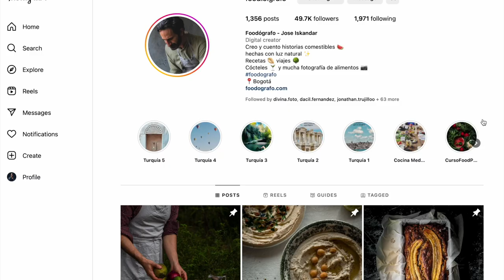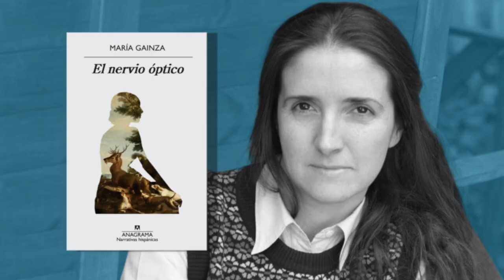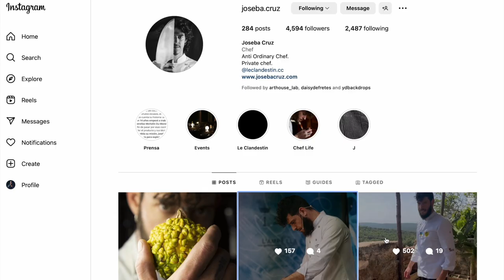S03 E04 | Historias comestibles con luz natural | JOSE ISKANDAR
En este episodio, exploraremos el apasionante mundo de la cocina y los viajes gastronómicos de la mano de Jose Iskandar, un gastronauta y foodógrafo con raíces libanesas.

Descubre su amor por la cocina, la escritura y la fotografía, así como su pasión por continuar con las tradiciones familiares y llevar consigo los sabores y aromas de su herencia culinaria. ¡Te sorprenderás con cada bocado y cada historia compartida!

El cuarto episodio de la 3ra temporada disponible en Spotify, Apple Podcasts, Audible and Google Podcasts.